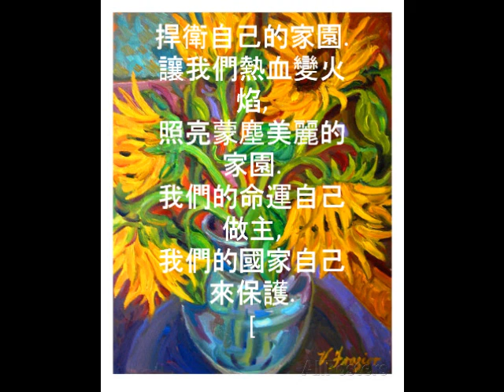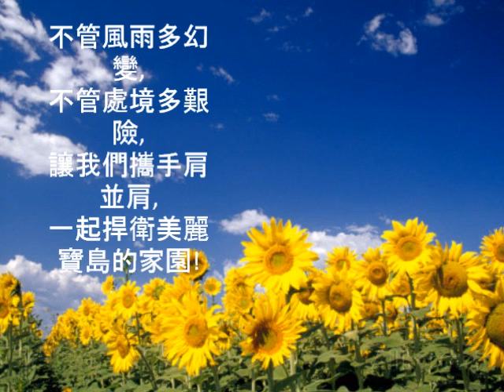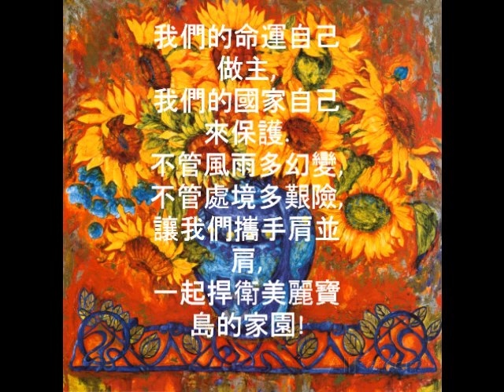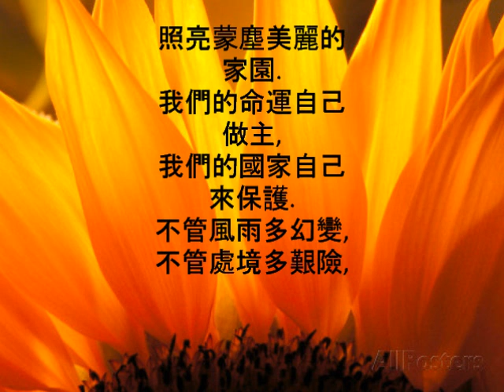太陽花之歌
熱烈支持台灣反服貿學運